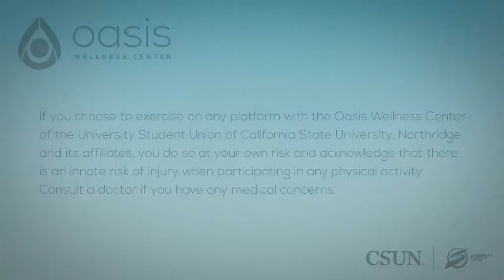Oasis On-Demand: Shaded Pumpkins (40 Min)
The Oasis Wellness Center of the University Student Union (USU) is putting the power in your hands with On-Demand Classes for you!

Celebrate the changing of the seasons with a harvest-influenced instructional drawing. You’ll learn some new shading techniques using both colored pencils and watercolor pencils to bring your work to life!

To find out about other Yoga classes, Group Exercise classes, workshops, plus additional fitness and wellness opportunities, check out the SRC and Oasis Wellness Center on MINDBODY.